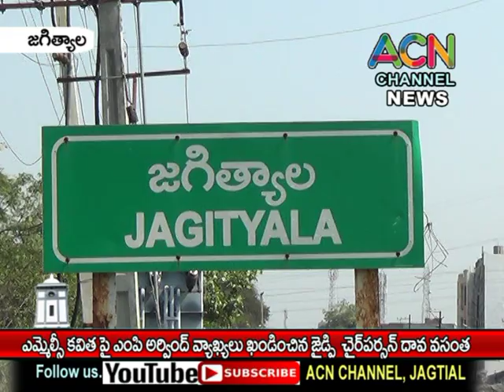ఎమ్మెల్సీ కవిత పై వ్యాఖ్యలు ఖండించిన జగిత్యాల జెడ్పీ చైర్ పర్సన్ వసంత, జెడ్పీటీసీ లు